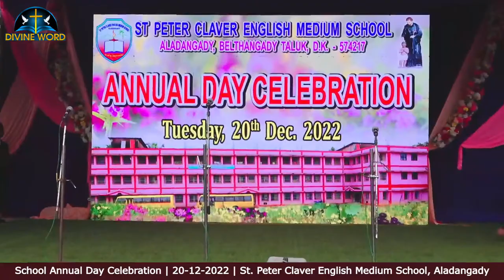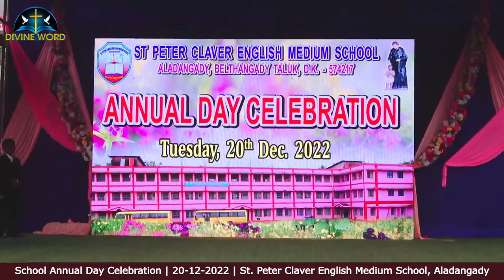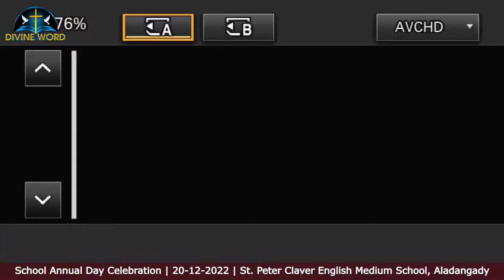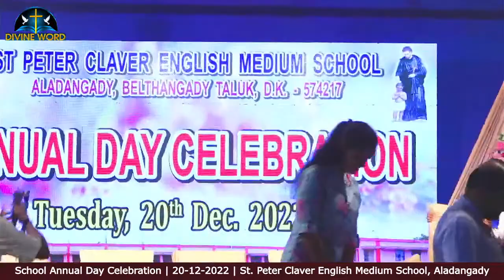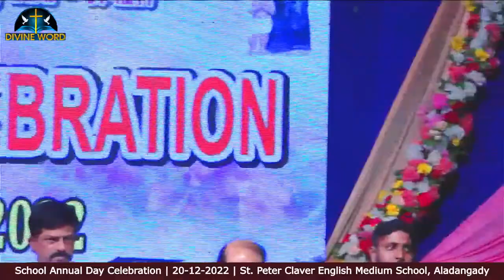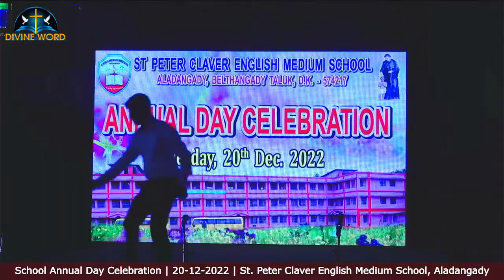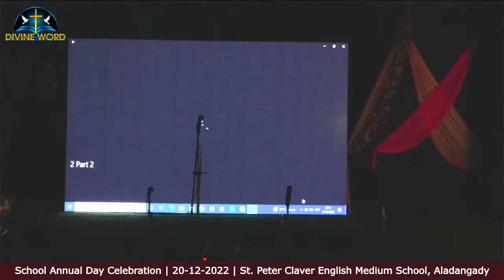School Annual Day Celebration | 20-12-2022 | St. Peter Claver English Medium School, Aladangady